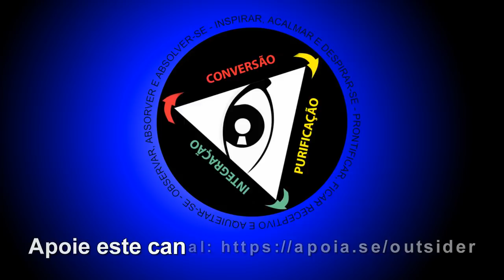O medo é uma reação que pede por reação que gera mais medo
Se você se sente grato por este conteúdo e quiser materializar essa gratidão, em vista de manter a continuidade do mesmo, apoie este canal